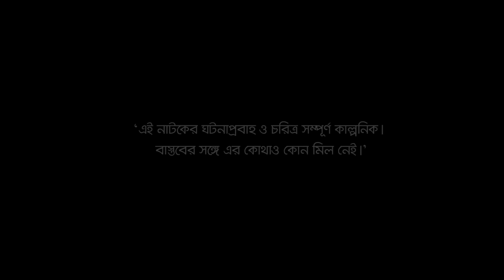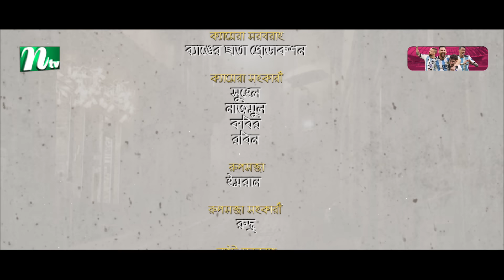ভালোবাসার অলিগলি | EP 02 | Marzuk Russell | Tanzika | Pavel | Valobashar Oligoli | Drama Serial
Bangla Natok ‘Valobashar Oligoli’ is starring Marzuk Russell, Kachi Khandaker, Shamima Nazneen, Tanzika Amin, Ishtiaq Ahmed Rumel, Saidur Rahman Pavel, Sohail Tawfiq, Nayma Alam Maha, Sinthia Islam, Masud Harun, Hanif Palawan, Shahriar Shuvo and many more. New Bangla Natok ‘Valobashar Oligoli’ is Directed by Sagar Jahan.
'ভালোবাসার অলিগলি' নাটকের সব পর্ব দেখতে ক্লিক করুন:

Bangla Drama Serial:  Valobashar Oligoli (ভালোবাসার অলিগলি)
Episode: 02
Script & Director: Sagar Jahan (সাগর জাহান)

Casts :

Kachi Khandaker (কচি খন্দকার)
Shamima Nazneen (শামীমা নাজনীন)
Tanzika Amin (তানজিকা আমিন)
Ishtiaq Ahmed Rumel (ইশতিয়াক আহমেদ
রুমেল)
Saidur Rahman Pavel (সাইদুর রহমান পাভেল)
Sohail Tawfiq (সোহেল তৌফিক)
Nayma Alam Maha (নায়মা আলম মাহা)
Sinthia Yasmin (সিনথিয়া
ইয়াসমিন)
Masud Harun (মাসুদ হারুন)
Hanif Palawan (হানিফ পালোয়ান)
Shahriar Shuvo (শাহরিয়ার শুভ)